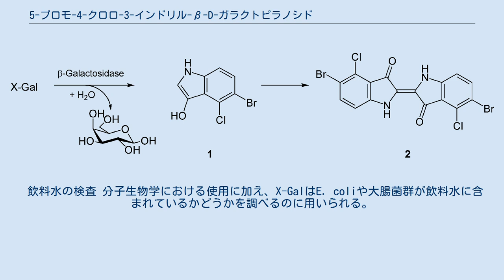5-ブロモ-4-クロロ-3-インドリル-β-D-ガラクトピラノシド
5-ブロモ-4-クロロ-3-インドリル-β-D-ガラクトピラノシド(略称BCIG 、通称X-gal（エックスギャル)）は、ガラクトースと置換インドールから構成される有機化合物である。
1964年に米国ミシガン州デトロイトで、ジェローム・ホロヴィッツとその共同研究者によって合成された。
 分子生物学において、β-ガラクトシダーゼにより分解されると青い色を呈する性質を利用して、組換えプラスミドに遺伝子が挿入されたことを確認する簡便な検査法である、ブルー・ホワイトセレクションに用いられている。
 酵母あるいは大腸菌において、ラクトースオペロンを構成する遺伝子lacZの翻訳産物であるβ-ガラクトシダーゼが発現すると、X-galはガラクトースと5-ブロモ-4-クロロ-3-インドールに切断される。
5-ブロモ-4-クロロ-3-インドールは酸化されて、不溶性の青い色素である5,5'-ジブロモ-4,4'-ジクロロ-インディゴに変化する。
これを用いて、寒天培地の中にX-galとβ-ガラクトシダーゼの誘導剤（通常はイソプロピル-β-チオガラクトピラノシド（IPTG））を加えておくことにより、ラクトースオペロンを発現しているコロニーを容易に見分けることができる。
 lacZ遺伝子はX-galを含む培地と組み合わせてレポーター遺伝子として用いられる。
例えば、ツーハイブリッド法では、酵母やバクテリア内で、タンパク質間相互作用が成立したものとしていないものを区別する必要がある。
その際、プロモーターにの下流にlacZ遺伝子を置くと、コロニーが青色を呈したことでタンパク質間相互作用が成立したことを確認することが出来る。
この方法の適用は、コロニーの数が約106より少なく、コロニー同士を区別できる時に限られる。
X-galが分解されると、インドールの不快な匂いがする。
 飲料水の検査 分子生物学における使用に加え、X-GalはE. coliや大腸菌群が飲料水に含まれているかどうかを調べるのに用いられる。